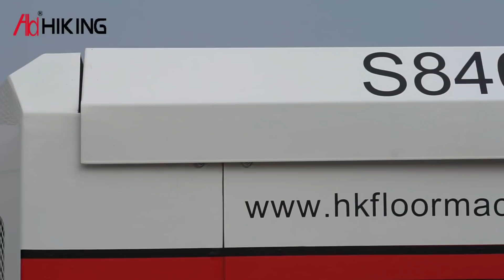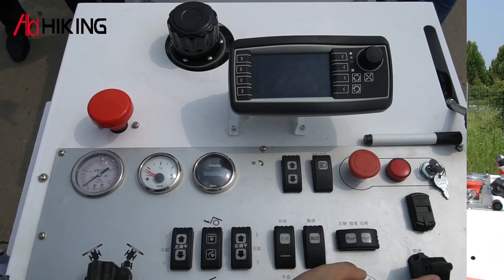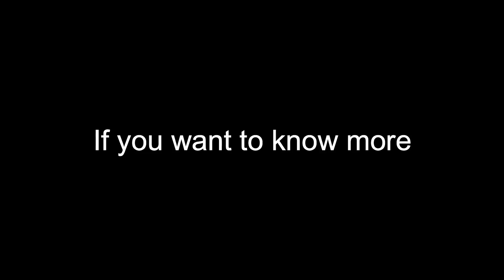S840-2 Concrete laser screed machine for sale auction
My name is Sunny jiang
Four-wheel seated laser leveling machine (S-840-2 laser screed) has the following advantages: 1. Briggs Stratton engine: capable of high-intensity work, more durable, better performance. 2. Hydraulic motor and hydraulic vibrating High performance, high efficiency and high working pressure to meet the high requirements of application. Hydraulic vibrating is more powerful than electrical vibrating.